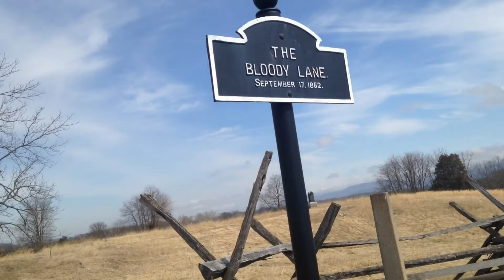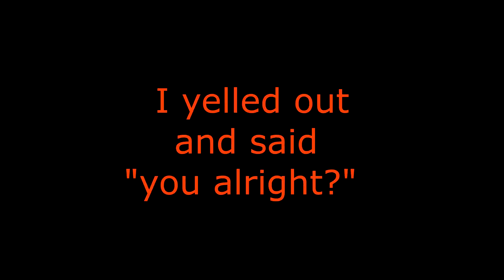A Gettysburg Civil War Ghost?? WHAT IS IT?! Exploring Civil War Battlefields.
Was this a ghost? It certainly freaked me out.  2 AM, Gettysburg Battlefield, I spot what appears to be a Confederate Soldier standing at a cannon. I spun the car back around but no one was to be seen.

As we explore the battlefield, do you see or hear anything odd? comment if you do!

A civil war ghost? Or just a replay of past memories.

This is footage from two separate trips to civil war battlefields in Maryland and Pennsylvania, We explore the sites and sounds of these historic areas.

Get our handcrafted primitive stone knives and outdoor gear on Etsy